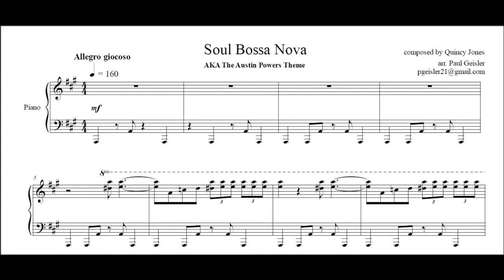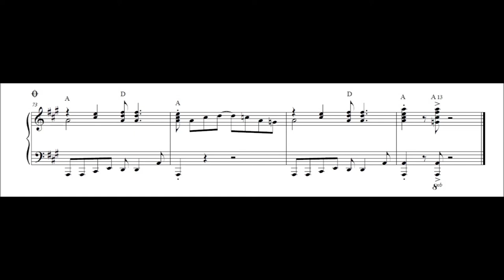Soul Bossa Nova for solo piano arr. Paul Geisler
My solo piano arrangement of "Soul Bossa Nova" AKA The Austin Powers Theme by Quincy Jones.

If you are an excellent pianist and would like to record this arrangement, I'll replace the current audio with yours and I'll be sure to credit you here as the performing artist.